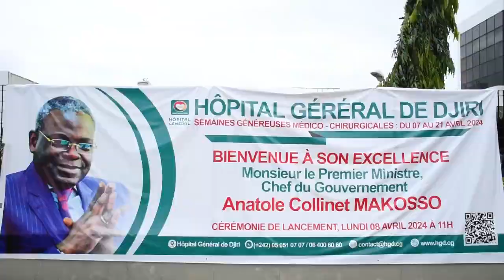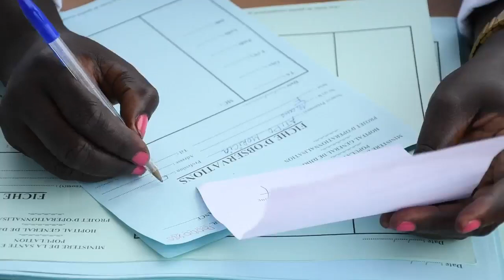LANCEMENT SEMAINE GÉNÉREUSE HÔPITAL DE DJIRI